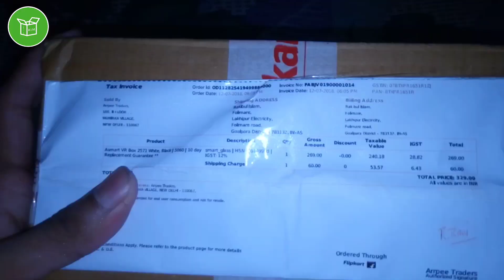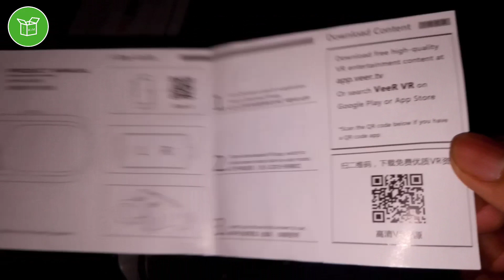Asmart VR Box 2571 (Smart Glasses) | Flipkart | by UNBOXING RiM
your ququeries

best vr box
2021 best Vr box

Asmart VR Box 2571 (Smart Glasses)